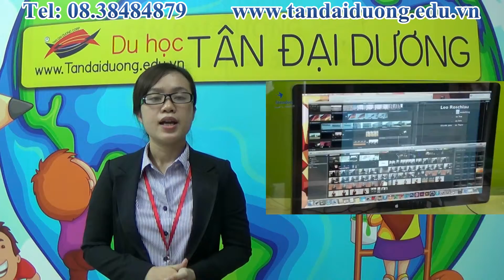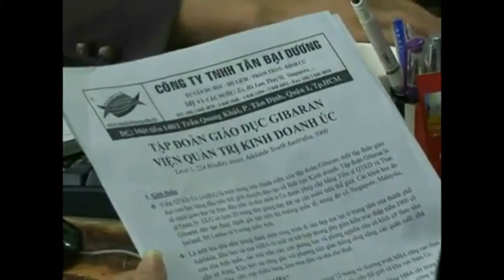Ngành Du lịch, Nhà hàng, Khách san tại Đại học Stenden Hà Lan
hoc bong du hoc ha lan, du hoc ha lan,tu van du hoc ha lan, du hoc ha lan 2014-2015hoc bong du hoc ha lan 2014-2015, thong tin du hoc ha lan, du hoc ha lan can gi,